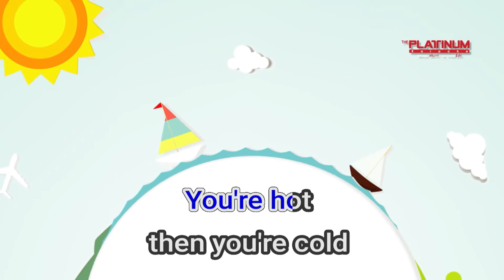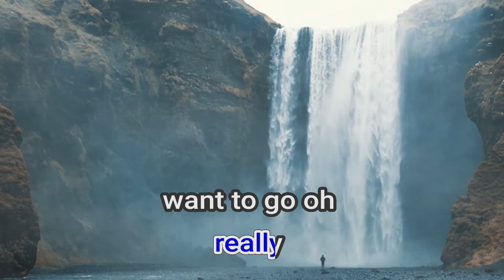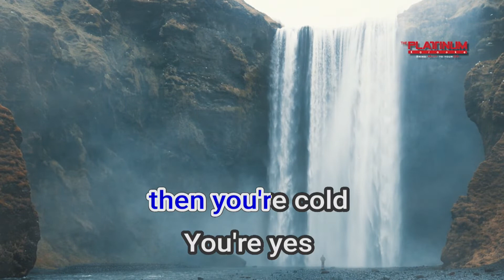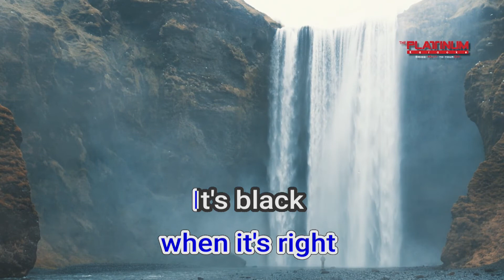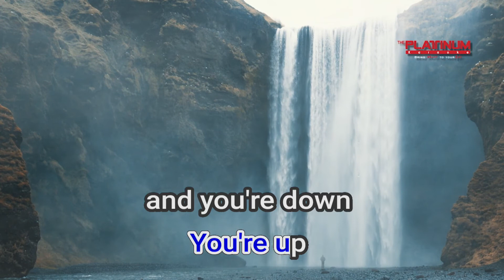09429 Hot N Cold Katy Perry